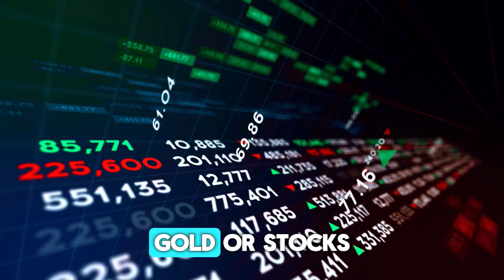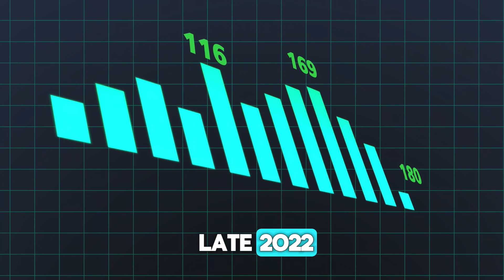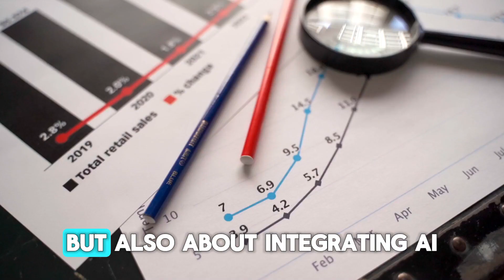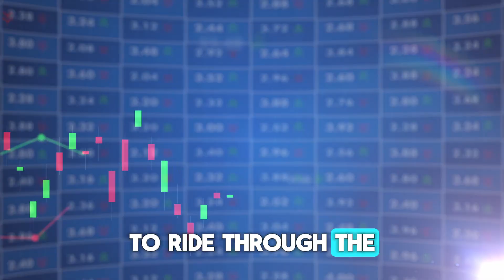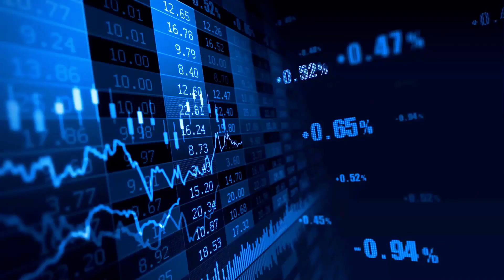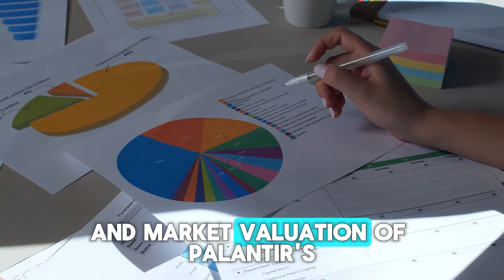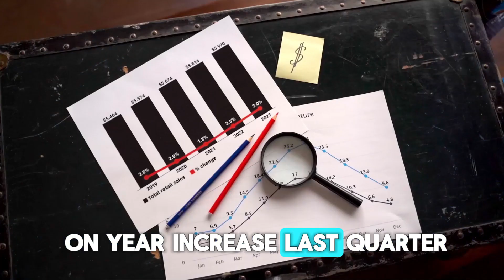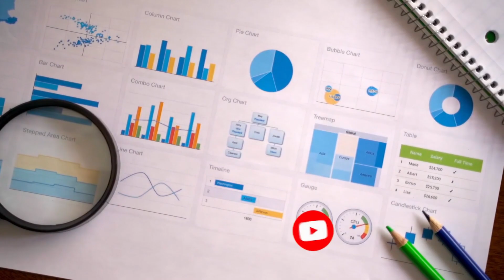Can Palantir Stock Make You a Millionaire? Buy Before MAY 6 !?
Is Palantir the key to millionaire status? Dive into our analysis of Palantir Technologies (PLTR) and its potential in the booming AI sector. Explore why Palantir's approach to AI and big data might make it a standout investment. With a projected earnings increase and strategic moves in defense and commercial sectors, find out if now is the time to invest in PLTR.